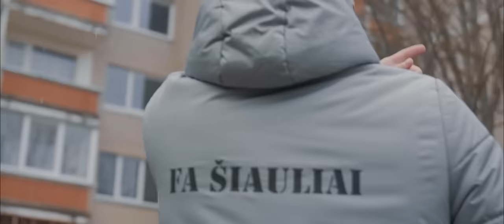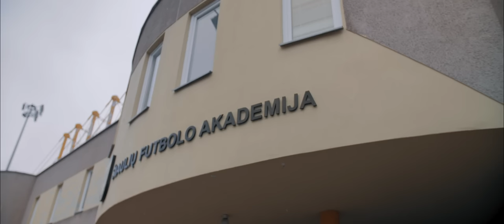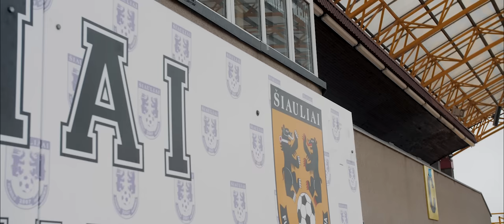PAŽINTIS SU: FA ŠIAULIAI // E. Jankausko turas po Šiaulius ir D. Kančelskio vizija apie klubą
Pristatome jums naują laidų ciklą „Pažintis su:“, kurio metu supažindinsime jus su visomis Optibet A lygos komandomis, jų atstovai bei pristatysime klubų viziją.

Centrinės Optibet A lygos rungtynės - kiekvieną sekmadienį, nuo 17:30 val. per TV6.